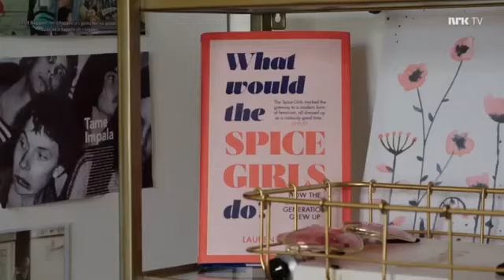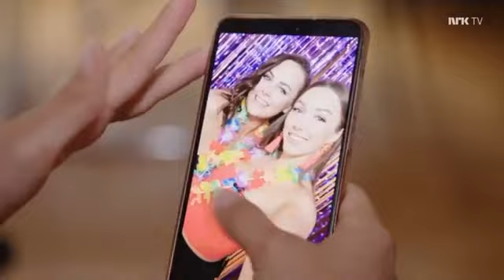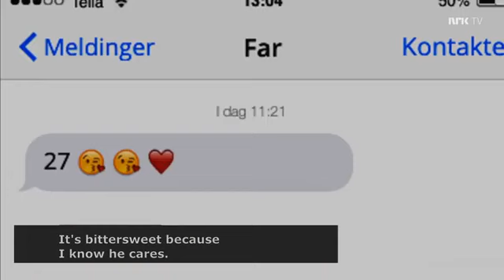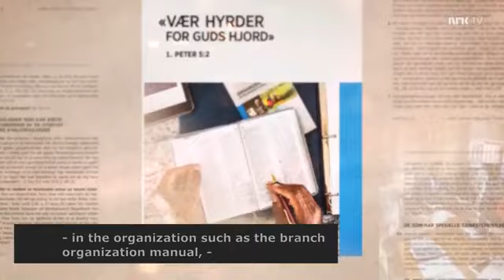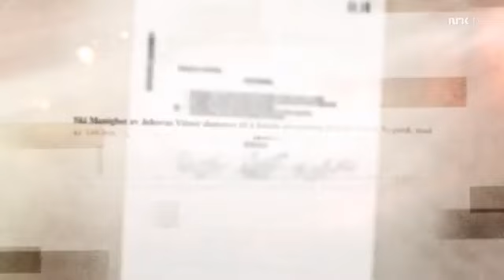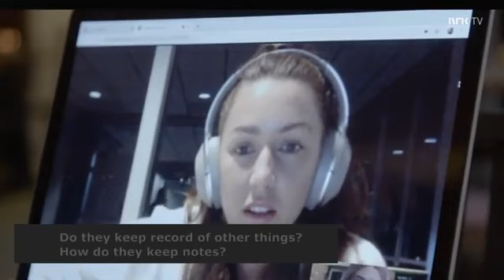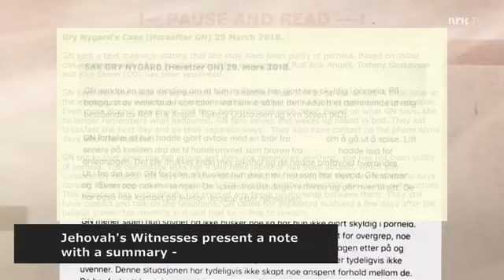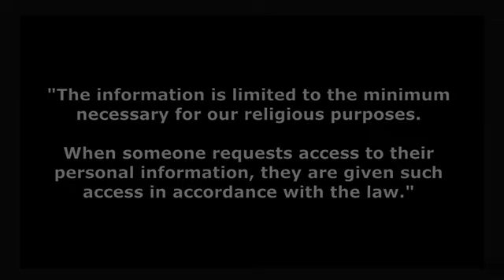God's Chosen a Norwegian documentary with English Subtitles, describing Jehovah's Witnesses